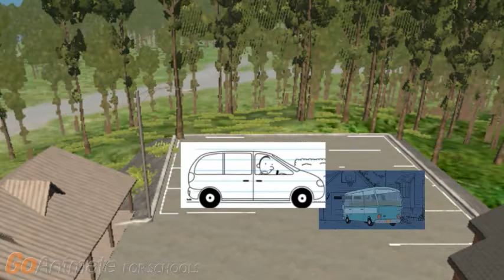Tyson and The Loud House LAST BUILD PERIOD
I will make the full episode after this.